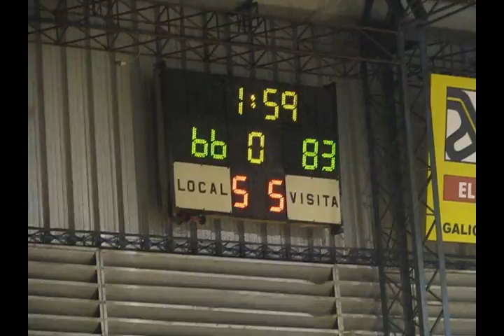TABARÉ - DEFENSOR SPORTING Sub20 (BASKET10-URUGUAY)